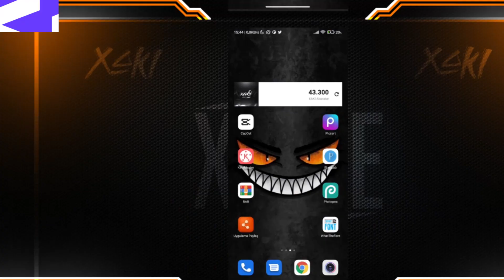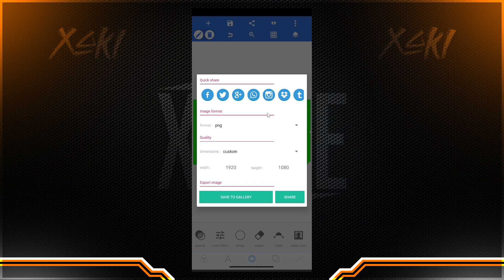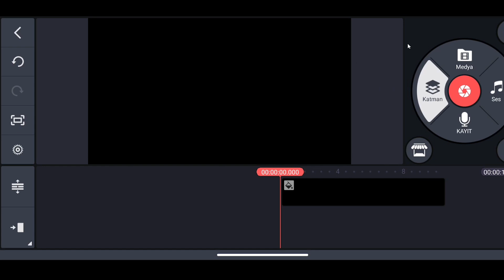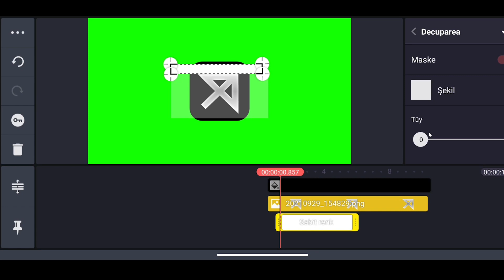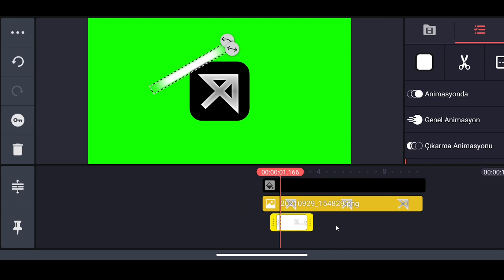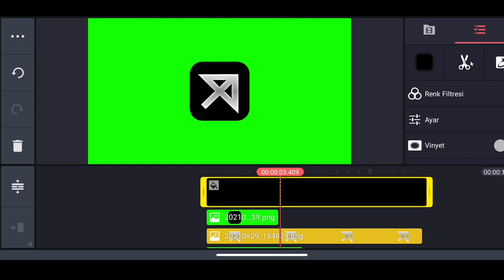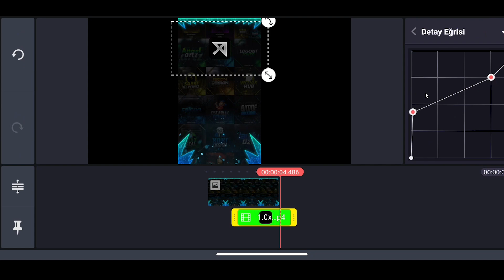Logo Parlama Animasyonu Nasıl Yapılır ?? Kinemaster Eğitim !